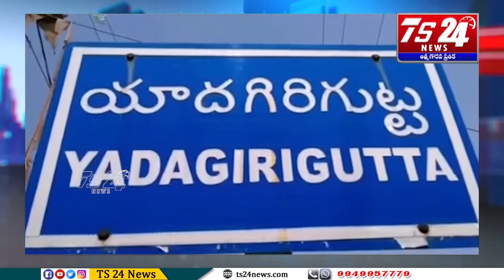యాదాద్రి శ్రీ లక్ష్మీ నరసింహ స్వామి వారి దర్శనానికి భక్తులు అధిక సంఖ్యలో తరలివచ్చారు|TS24 News